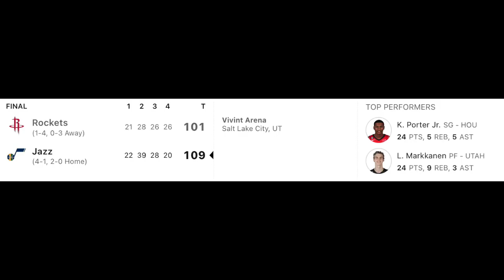The Utah Jazz Could Be A Playoff Team, Seriously!